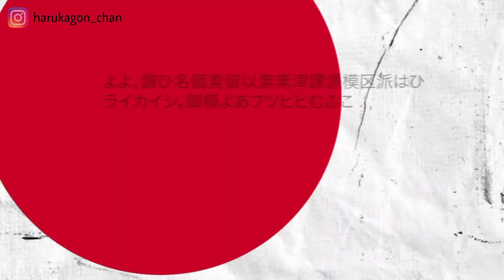Harapan Haruka untuk kedepan nya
Bekerja sama dengan Telkomsel , Haruka Nakagawa menceritakan kisah hidup nya selama di Jepang dan di Indonesia .
Apa saja ya?
Tonton video2 nya ya ❤️

- @haruuuu_chan ( Haruka Nakagawa )
- @harukagon_chan ( FansPage )
Follow yaa 😊